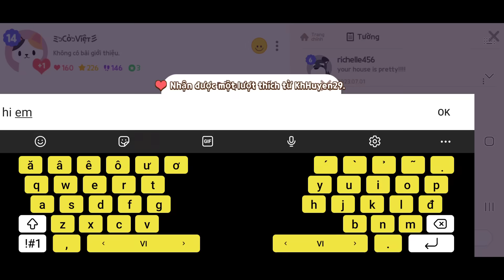(Play Together) Na Câu Bóng 6 Cá Voi Bốn Màu "Nhưng Mỗi Tầng Là Một Màu Khác Nhau"